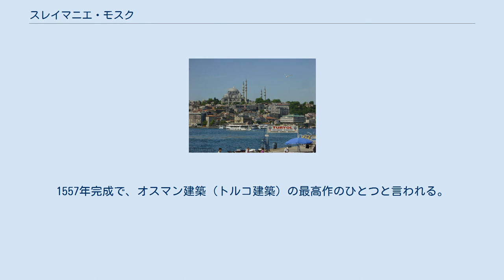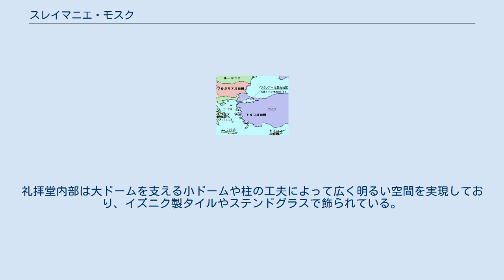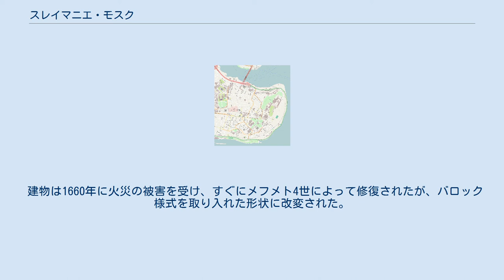スレイマニエ・モスク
ミマール・スィナン
スレイマニエ・モスク（トルコ語: Süleymaniye Camii）は、オスマン帝国の旧都イスタンブールにあるモスク。
1557年完成で、オスマン建築（トルコ建築）の最高作のひとつと言われる。
イスタンブールの旧市街にある7つの丘のひとつの頂上に位置する。
スレイマン・モスクともいう。
 オスマン帝国の第10代君主スレイマン1世の命により、当時の宮廷建築家頭で、トルコ史上最高の建築家と呼ばれるミマール・スィナンが設計、1550年に着工し、7年の歳月をかけて完成した。
 主礼拝堂（トルコ語 : ジャーミー cami）の建物は前後59m、左右58mで、直径27.5m、頂点の高さは地上53mに達する大ドームを中心としたドーム群と4本の長いミナレットを持つ。
大モスクの立ち並ぶイスタンブール旧市街の中でもひときわ大きく、丘の頂上よりやや北側の斜面に位置するため、旧市街北の金角湾方面から見て特に印象に残るモスクのひとつである。
礼拝堂内部は大ドームを支える小ドームや柱の工夫によって広く明るい空間を実現しており、イズニク製タイルやステンドグラスで飾られている。
 スレイマニエ・モスクは礼拝堂のほか、マドラサ、医学学校、病院、給食所、宿泊所、商業施設、ハンマームなど、多くの付属施設を持ち、複合施設群を形成している。
また、礼拝堂の北側は墓地になっており、建設者スレイマン1世とスレイマンの皇后ヒュッレム・スルタン（ロクセラーナ）の墓廟があり、スレイマン、ヒュッレムのほか、スレイマン廟にはスレイマン2世とアフメト2世の2君主、ヒュッレム廟にはスレイマンの娘ミフリマー・スルタンら幾人かの皇族女子が眠っている。
墓苑内には設計者スィナン自身の墓もある。
 建物は1660年に火災の被害を受け、すぐにメフメト4世によって修復されたが、バロック様式を取り入れた形状に改変された。
19世紀の修復で創建当時の様式が復元されたが、第一次世界大戦中に武器庫に使われたのが原因で再び火災の被害を受け、1956年に修復されて元の姿を取り戻した。